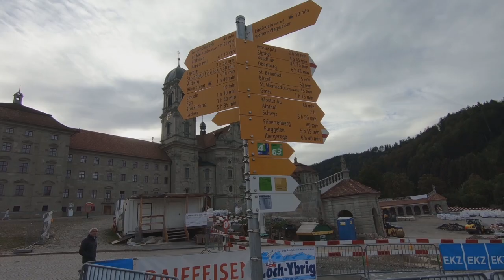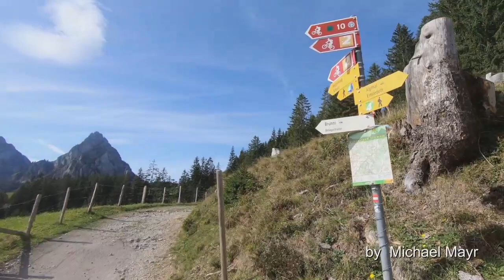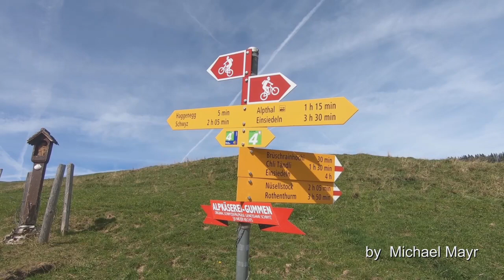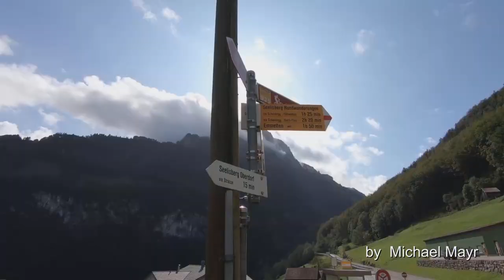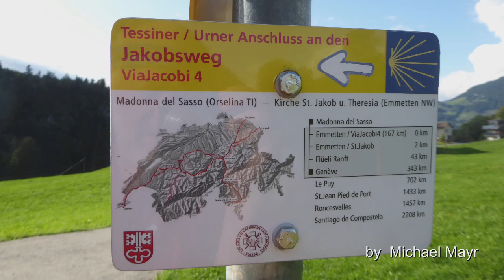Via Jacobi 2) 50km von Einsiedeln bis Stans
St.James Way in Switzerland / Jakobsweg der Schweiz
Einsiedeln - Alpthal - Haggenegg - Schwyz - Brunnen - Treib - Seelisberg - Emmetten - Beckenried - Stans
Die Via Jacobi von Einsiedeln nach Stans führt zunächst über eine der höchsten Stellen des Jakobsweges : Haggenegg ist in einer Höhe von 1414m mit herrlicher Aussicht auf den Vierwaldstättersee und unzählige Berge ringsherum. Es geht weiter nach Schwyz und nach Brunnen, wo man mit dem Schiff über den Vierwaldsättersee nach Treib übersetzt. Von den verschiedenen Varianten in Treib habe ich zunächst den Funikular genommen, bin dann bis Emmetten gewandert und habe am Ende den Bus genommen.

e n g l i s h
This is the 2nd part of my hike of the swiss Camino - the Via Jacobi - from Einsiedeln to Stans. First I walked to Haggenegg, a pass in a hight of 1414m that is also one of the highest points of all Caminos, then to Schwyz & Brunnen. I took the boat to Treib, the funicular to Seelisberg, then I walked to Emmetten and finally I took the bus to Stans.